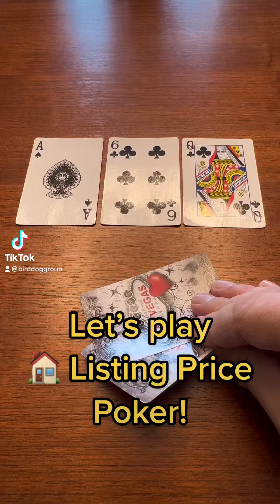How to determine the list price to sell your house.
When selling your house don’t get emotional be smart and play poker! Here’s what real estate expert and owner of Bird Dog Group Brian Ostrowiak has to say about setting the right listing price for your home and playing the game well￼. ￼